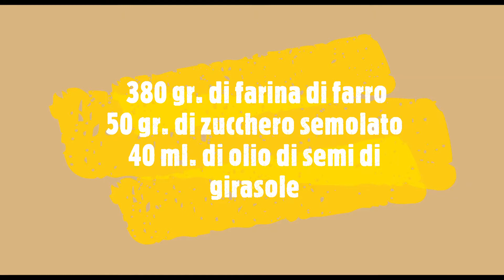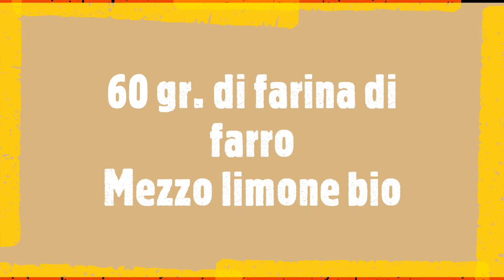Pastiera napoletana senza grano e uova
Ingredienti per uno stampo da 26 cm più 2 crostatine piccole

380 gr. di farina di farro
50 gr. di zucchero semolato
40 ml. di olio di semi di girasole
Mezza bustina di lievito per dolci pane angeli
Acqua quanto occorre per un impasto liscio e morbido

100 gr. di farro
160 ml. di latte di mandorla
50 gr. di zucchero
50 gr. di margarina vegetale vallè
Un pizzico di sale
Una fiala di aroma fior d’arancia

Ingredienti per la crema al latte

500 ml. di latte di mandorla
80 gr. di zucchero
60 gr. di farina di farro
Mezzo limone bio

Per guarnire

Spolverare con zucchero a velo

Procedimento

Per prima cosa dobbiamo cuocere il farro:
in una pentola versare il latte, lo zucchero, il sale, la margarina e lasciar sciogliere il tutto per qualche minuto a fuoco moderato, aggiungere il farro, mescolare e coprire con un coperchio e, poi, lasciar cuocere a fuoco bassissimo per 40 minuti.

Mentre il farro cuoce preparare la frolla:
su un ripiano mettere la farina a fontana, creare un buco al centro e aggiungere lo zucchero, il lievito, l’olio e di volta in volta l’acqua, impastare finché non diventa morbido e liscio aggiungendo un po' alla volta l’acqua che occorre. Una volta pronta coprite con un panno e lasciar riposare la frolla per 20 minuti.
A questo punto, trascorsi 40 minuti, il farro sarà così.

Preparare la crema al latte:
in un pentolino unire latte, zucchero, farina e limone, portare ad ebollizione mescolando continuamente e spegnere appena si addensa. Lasciare la crema non troppo densa ma un po' liquida in quanto dovrà andare in forno e quindi si asciugherà in un secondo momento.
Versare la crema un po' alla volta nel farro cotto precedentemente, mescolare e unire il fior d’arancio. Lasciar riposare, il tempo di stendere la frolla su carta forno e posizionarla nello stampo, tenere da parte un po' di frolla per fare le striscioline da applicare sopra.
A questo punto con l’aiuto di un mestolo versare l’impasto sulla frolla, stendere la frolla rimanente e coprire con striscioline.
Infornare a 200 gradi e far cuocere per circa 30 minuti, se non è bella dorata lasciare in forno qualche minuto in più.